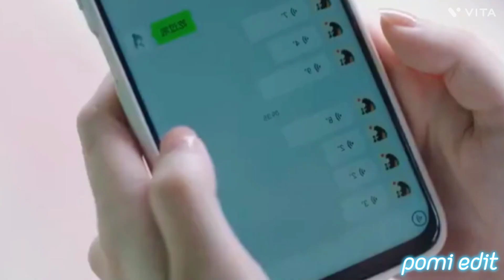one side love pain 💕🥺🥺💕💕💕💕🥺🥺 🫂🫂🫂